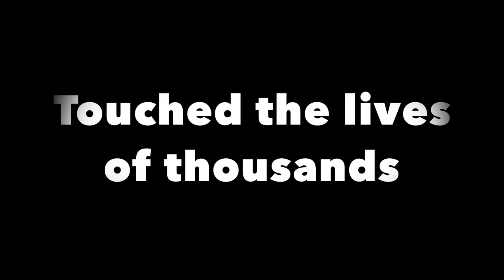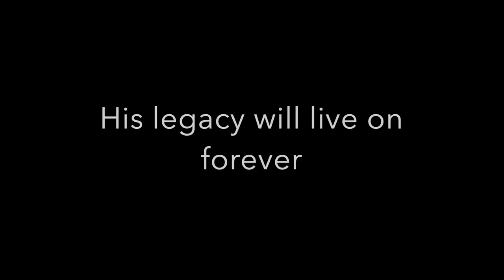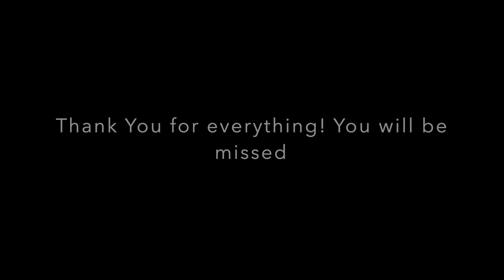John Hervey Memorial